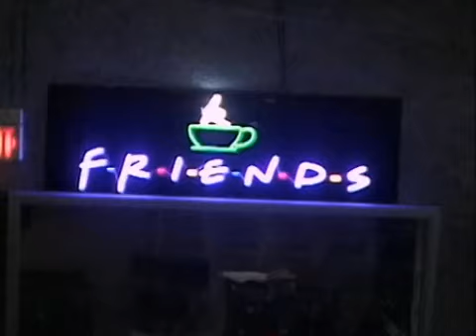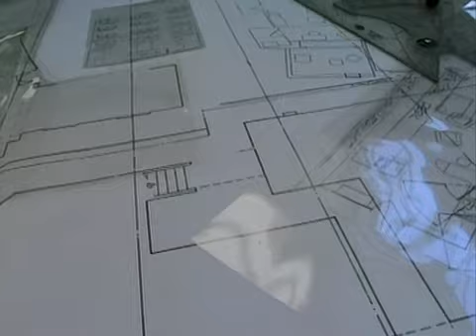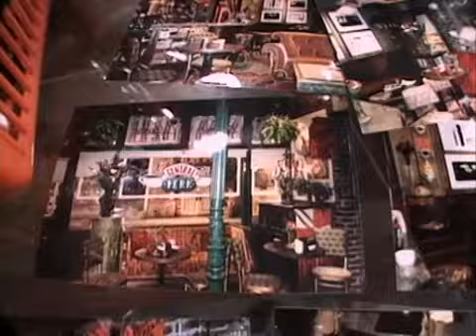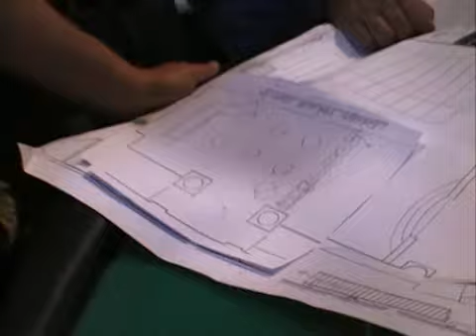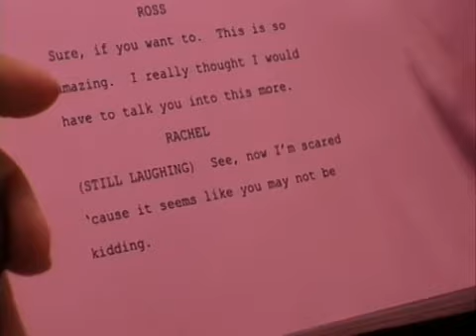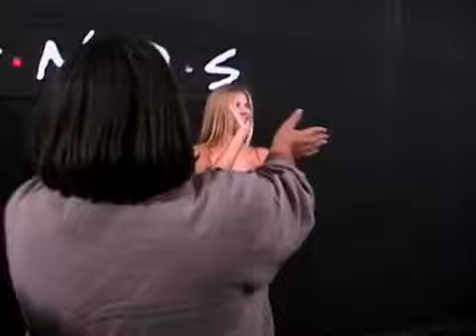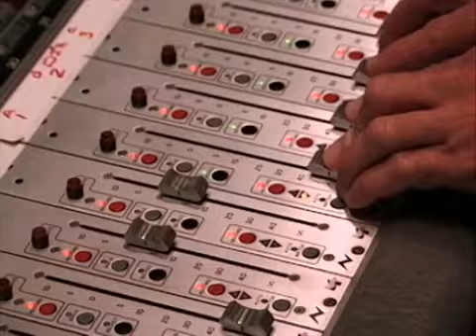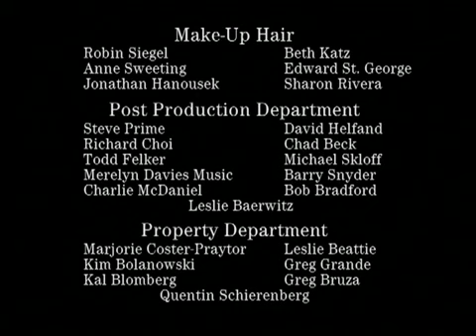Friends - The One That Goes Behind the Scenes